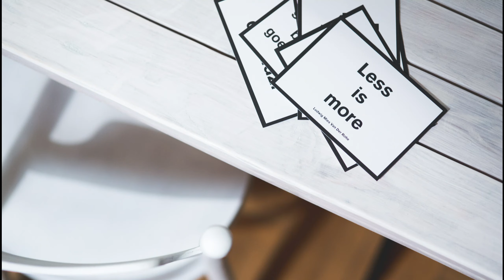8 common mistakes in weight loss | Remedy Panda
Maintaining your body weight is much required for you to be in good health. According to the World Health Organization, worldwide obesity has more than doubled since 1980. Keeping a count on calories intake and exercising regularly helps in weight loss. But most people make mistakes in following apt procedures in losing weight. Now, we will have a look on the common mistakes committed by people in losing weight.